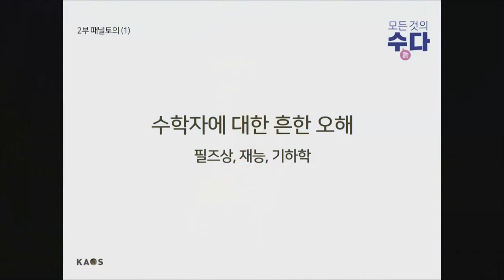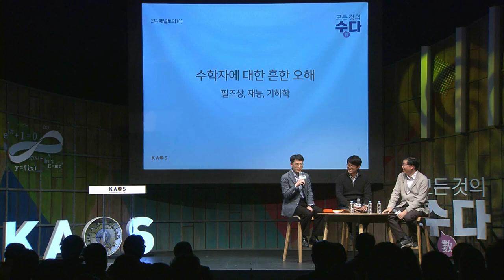[질문과 토론의 과학 #12] 🙄수학자에 대한 오해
[오늘의 주제]
- 수학자에 대한 오해

[패널소개]
* 강연자 : 황준묵 _ 고등과학원 수학부 교수
* 패널 : 오성진 _ 고등과학원 수학난제센터 CMC 연구교수
* 사회자 : 이준엽 _ 이화여대 수학과 교수